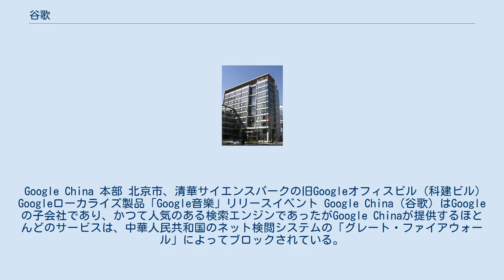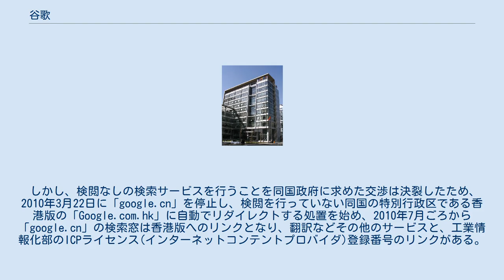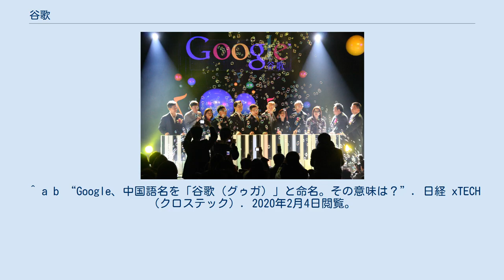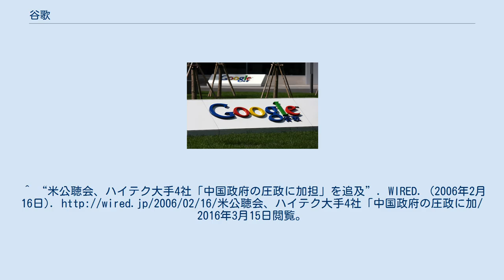谷歌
Google 」 谷歌 谷歌（中国語読み：グーガー、拼音: Gŭgē）は、Googleの中華人民共和国でのブランド名。
 Google China 本部 北京市、清華サイエンスパークの旧Googleオフィスビル（科建ビル） Googleローカライズ製品「Google音樂」リリースイベント Google China（谷歌）はGoogleの子会社であり、かつて人気のある検索エンジンであったがGoogle Chinaが提供するほとんどのサービスは、中華人民共和国のネット検閲システムの「グレート・ファイアウォール」によってブロックされている。
その為、2010年にGoogleモバイルを含むすべてのGoogle検索サイトを中国版から香港版にリダイレクトによる提供をしていたが中止された。
 2013年11月までに、検索市場シェアは2009年8月の36.2％から1.7％に低下した。
 米グーグルは、中国への検索事業を再参入する計画が進められていたが、中国再参入を事実上凍結する事が分かった。
中国への再参入を断念したわけではないという。
 2006年4月12日に、中華人民共和国の北京市で開かれた記者会見で発表された。
なお中華人民共和国では「谷歌」と表記されるが、この場合の「谷」は「穀」の簡体字に相当する。
なお同国内では中国共産党政府による検閲が行われていたが、これをグーグルは順守したために、検索結果に中国共産党の主張に反するサイトは表示されなかったことから、表現と報道の自由が保障されたアメリカの政府やマスコミから大きな批判を受けた。
 2008年5月12日に発生した四川大地震における全国哀悼日期間中、モノクロを基調としたデザインに変更された。
また、5月19日には全国一斉に黙祷を捧げたので、その瞬間のユニークアクセス数が10分の1になった。
 2009年、Googleの中国内でのシェアは33%であり一定の定着を見せた一方、シェアトップの百度には大きく離されており、ビジネス的には失敗だった。
これは（少なくともデビッドやアランらGoogle上層部の考えでは）、検閲が実際には百度に有利に働き、外国企業のシェア奪取を阻害する不平等な保護主義であったためである。
一方、国境なき記者団ら人権団体は「Googleは中国の人権を侵害する検閲を受け入れることで巨大な中国市場で膨大な利益を得ている」といった、利益を過剰に見積もるフェイクニュースでGoogleを攻撃し、世論もこれを信じていた。
 2010年1月12日に、アメリカのグーグル本社は、中華人民共和国を基点とした同国の人権活動家の Gmailアカウントなどを対象とした大規模サイバー攻撃があったことを公表し、言論の自由が脅かされていることなどを理由に今後中国共産党政府による検閲を受け入れない方針を発表した。
さらに「google.cn」の閉鎖も視野に入れ、同国政府との交渉を行った。
 しかし、検閲なしの検索サービスを行うことを同国政府に求めた交渉は決裂したため、2010年3月22日に「google.cn」を停止し、検閲を行っていない同国の特別行政区である香港版の「Google.com.hk」に自動でリダイレクトする処置を始め、2010年7月ごろから「google.cn」の検索窓は香港版へのリンクとなり、翻訳などその他のサービスと、工業情報化部のICPライセンス(インターネットコンテントプロバイダ)登録番号のリンクがある。
 中華人民共和国内における、Googleの事業である「谷歌」は、当初は中国共産党政府による検閲に協力し、中国政府の主張に相反するウェブサイトは表示されなかったため、アメリカ合衆国議会による公聴会で批判されていた。
^ “Google ICP牌照获批准 研发投入转向广告技术” (中国語). 捜狐. (2007年6月19日). 2017年2月3日閲覧。
 ^ a b “Google、中国語名を「谷歌（グゥガ）」と命名。その意味は？”. 日経 xTECH（クロステック）. 2020年2月4日閲覧。
 ^ Google対中国に続報、香港版のリダイレクト提供を中止へ（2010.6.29 Engadget） ^ グーグル、中国再参入を事実上...